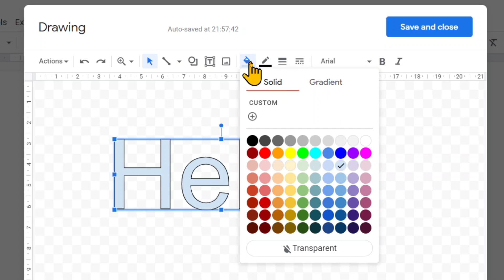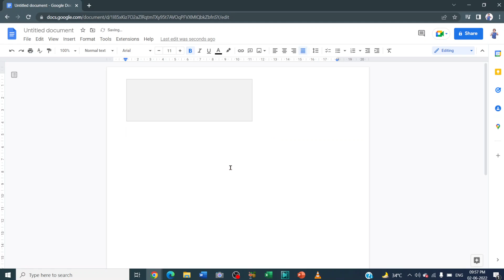How to use word art in google docs?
In this video we will learn that how to use word art in google docs?

I will upload some more basics of Google docs word art, in my upcoming videos. If you need any help with the related topic so kindly write it on comment section.

Keep watching.
Keep learning.

 thanks @LearnBasics